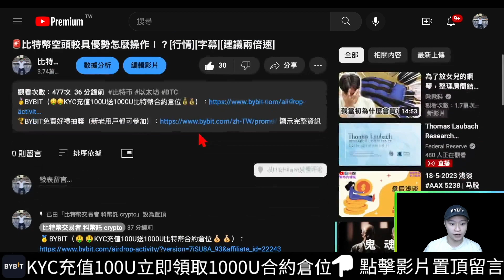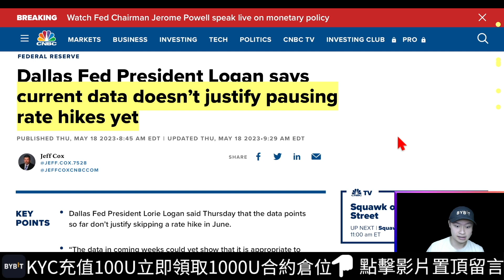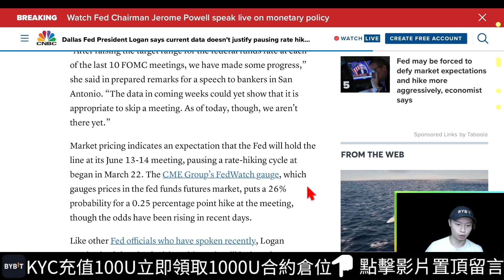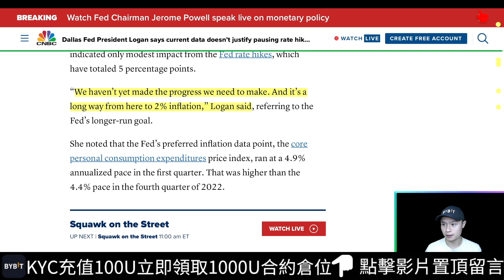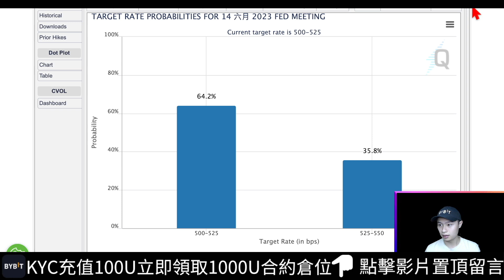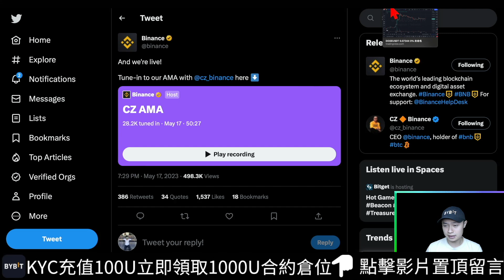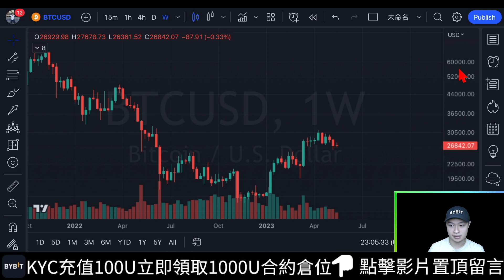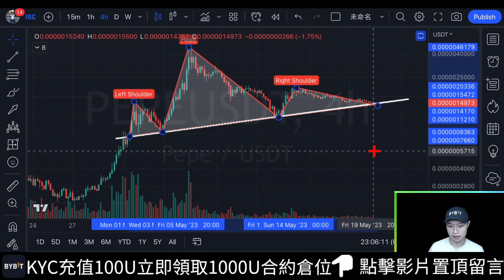🚨Will US raise interest rate? How does CZ see the Meme Coin effect !??[technical analysis][caption]